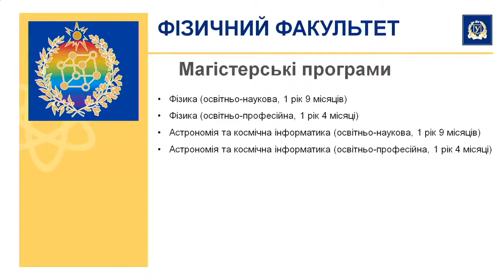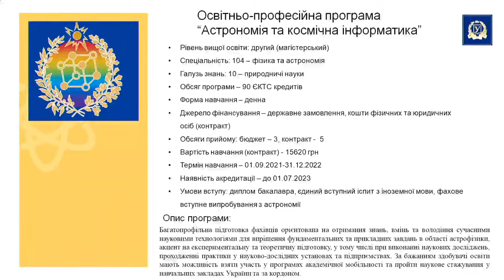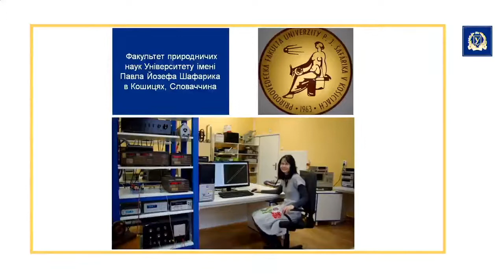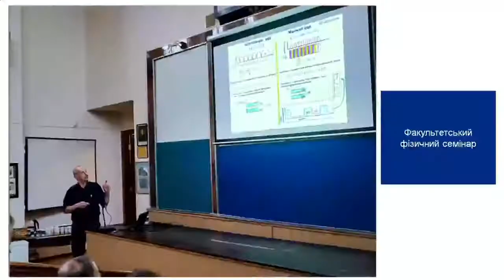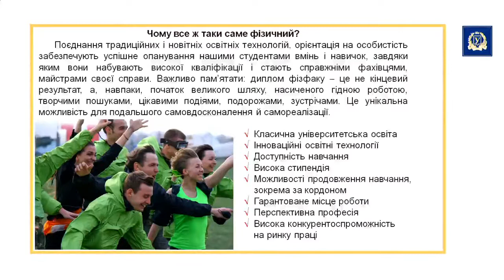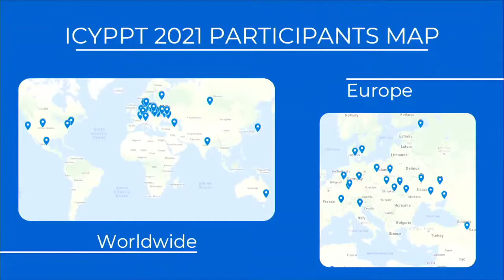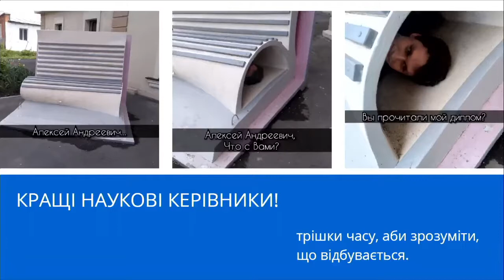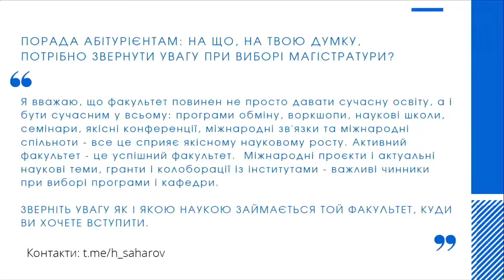Презентація магістерських програм 2021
Презентація магістерських програм 2021. Фізичний факультет ХНУ імені В.Н. Каразіна.

0:00 - 3:45 вступ;
3:47 - 22:40 заступник декана фізичного факультету, доцент Дмитро Рохмістров (презентація програм, наукова діяльність);
22:43 - 27:58 заступник декана з загальних питань, доцент Олег Шеховцов (працевлаштування);
27:59 - 42:50 голова студентського наукового товариства факультету, студентка 2 курсу магістратури Ліля Манченко (сфери діяльності студентів, міжнародні спільноти для студентів і вчених, маленькі перемоги, відпочинок, поради магістрів для абітурієнтів);
43:00 - 49:58 питання і відповіді